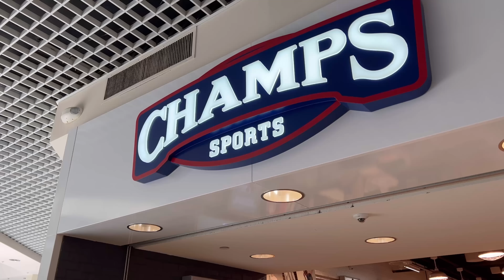JORDAN 4 MILITARY BLACK LATE SHIPMENTS COMING IN! HUGE DUNK RESTOCK!! PICK UP VLOG!